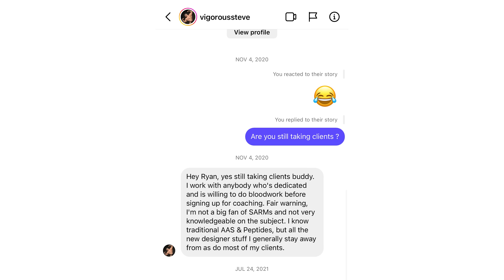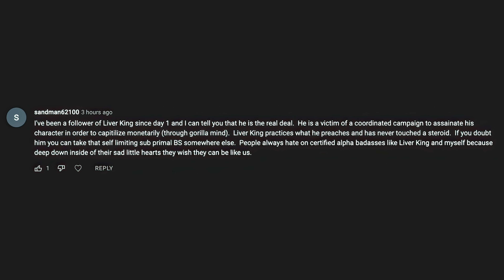Liver King's REAL Coach LEAKED his EMAILS... Not MPMD?!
Russo finds out information from Bodybuilding & BS, that shows why More Plates More Dates may not be the only person exposing Liver King's lies about steroid abuse.

TIMESTAMPS
0:00 Intro
0:29 Skip the Sip - LIKE this Video!!